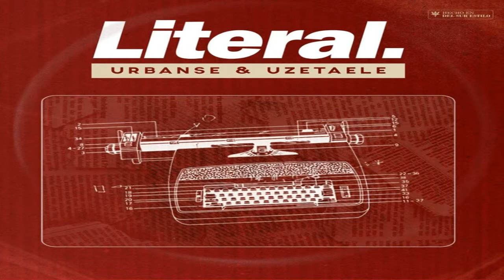02 - Urbanse & Uzetaele - Prueba Y Error (Con Dj Destroy)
Urbanse & Uzetaele.
Disco : Literal (2017).
Grabacion, Mezcla, Edicion Y Bajos En : Del Sur Estilo
Por :Frane.
Instrumentales : Uzetaele (Excepto Track 5)
Track 5 Producido Por : Jose Spaace
Mastering Por : Toxico
Scratches Por : Dj Destroy
Diseño Grafico Por : Urbanse.
Lanus, Argentina.